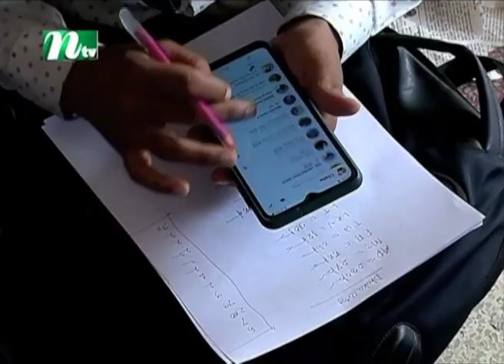ট্রেনের টিকেট সোনার হরিণ, কর্তৃপক্ষ বলছে সব ঠিকঠাক